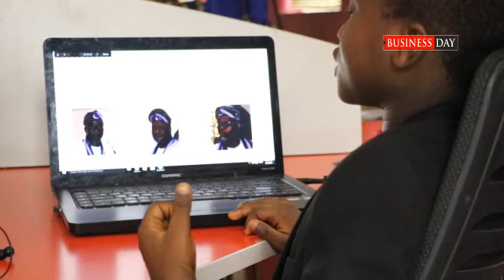10-year-old Joshua Agboola setting the pace in Computer Programming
Joshua Agboola is a young programmer , web developer and tech-enthusiast.

He started coding at the age of 6 and today, has built apps that are being utilised by companies .

At a time where technology is changing the face of interaction in the world, this young genius is building apps and developing what he calls the future of how humans will interact with robots

After age 6 and a brief stints at cchubnigeria he settled for home coaching and within a short period of time he started writing with HTML, CSS, Java, J Query , Bootstrap and basic PHP.

He shares some secrets on how he started his journey in tech with Frank Eleanya